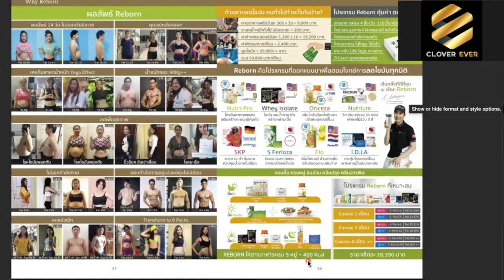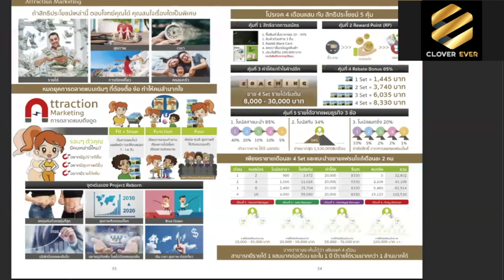การเล่าหน้าขาย Reborn เบื้องต้น